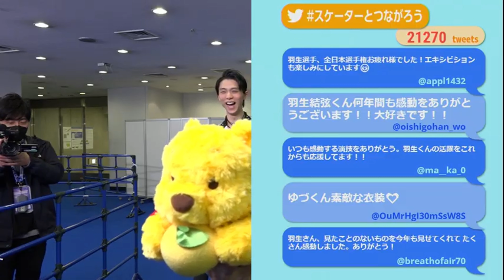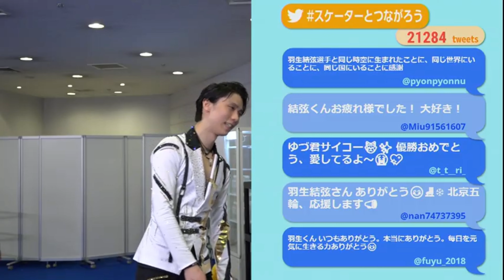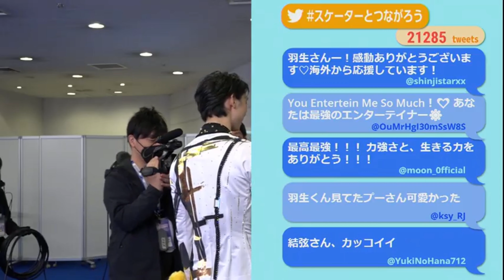Yuzuru Hanyu/Юдзуру Ханю cute moment with Winnie the Pooh + Yuzu fruit